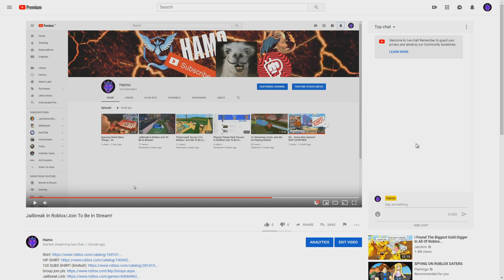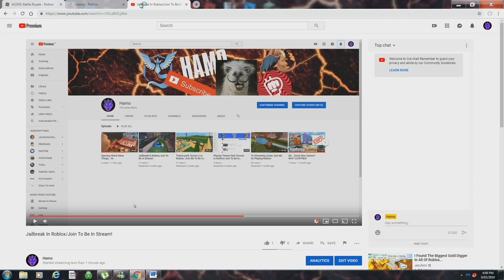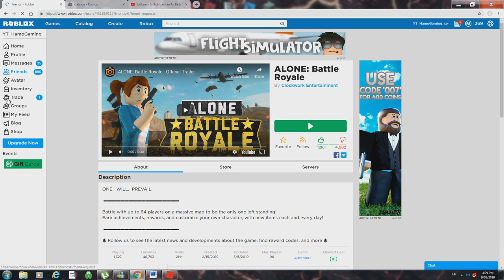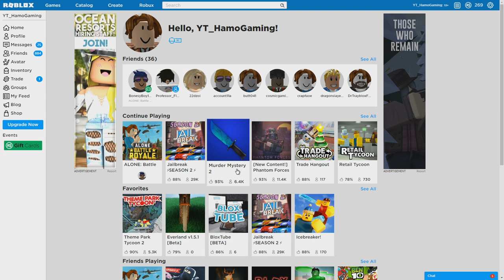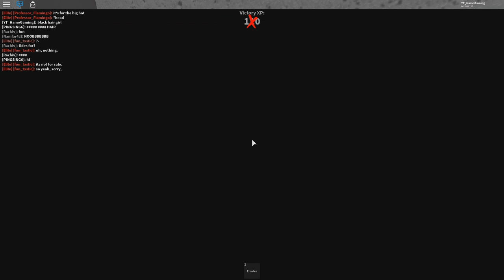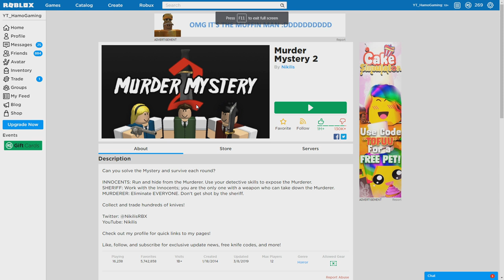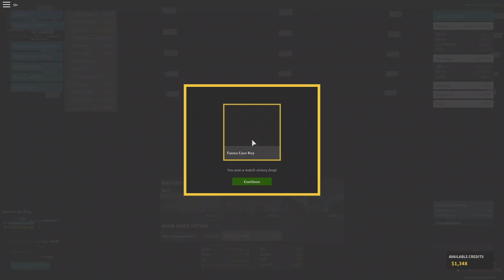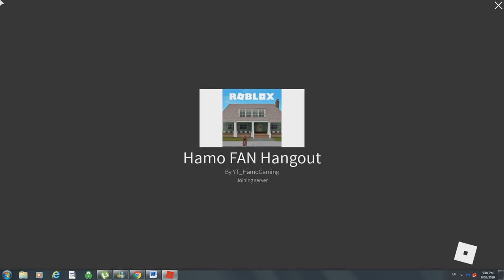Playing Roblox Why Dont You Join My Game?